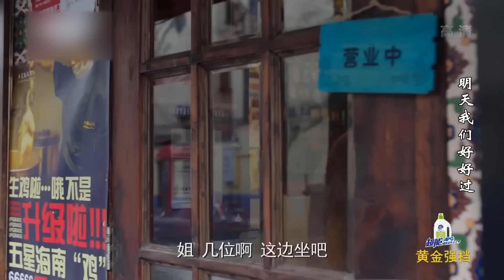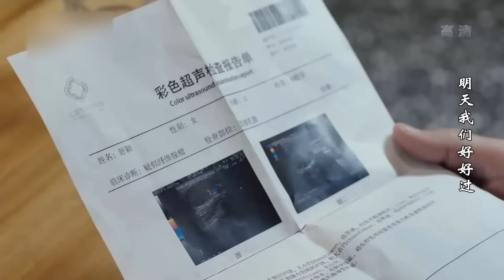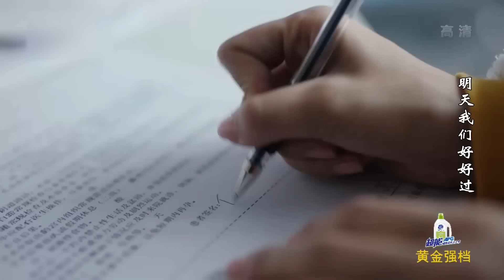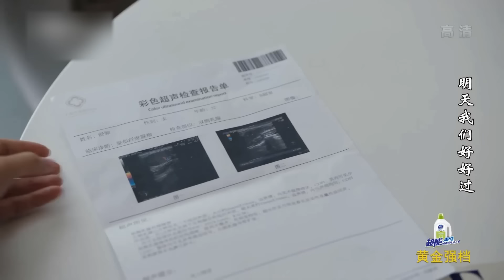Phim Tình Cảm Cực Hay 2023 | MAY MẮN GẶP ĐƯỢC ANH - Tập 29 (ĐỒNG LỆ Á, TRƯƠNG LƯỢNG)